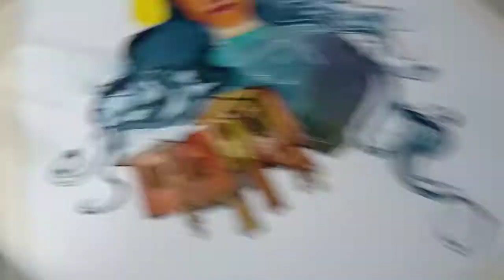Water colour portrait drawing | Title " peace " | TIME-LAPSE | Art Studio Sonali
Water colour portrait drawing | Title " peace " | Art Studio Sonali

Helllo fam ,

Art is something which can make u feel free from the rest of the world, hope you guys enjoy the video 🤝.

Material used ⬇️
•Camel artist water colours .
•Brustro 300gsm water colour sheet.
•Brushes
• White gel pen ,fine liner .